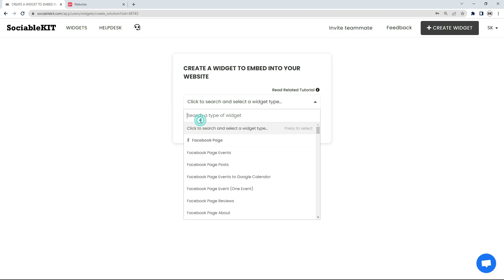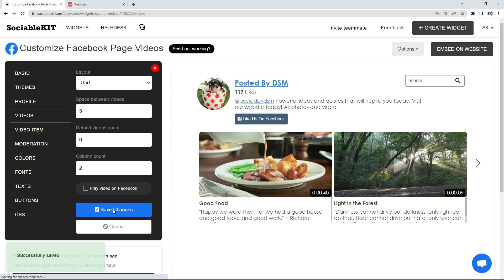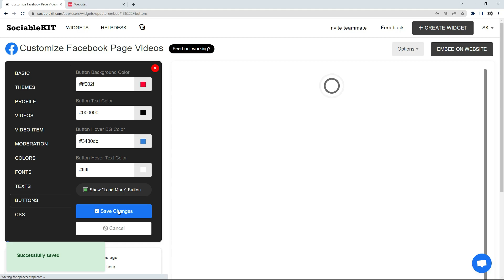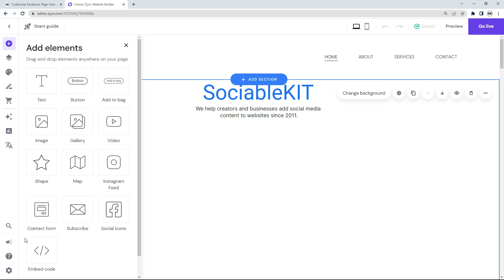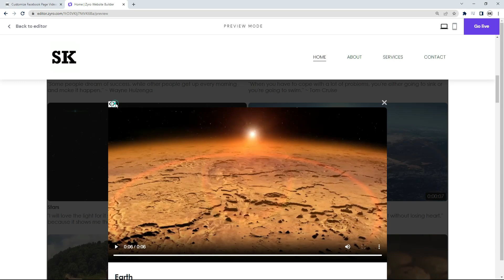How to embed Facebook page videos on Zyro for FREE?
Did you know that now you can easily add or embed Facebook page videos on your Zyro website for free? There are many technical solutions, but actually there is an easier way of doing this.

I will show you how to add or embed Facebook page videos on your Zyro website in a simple and easy way.

1. You will be automatically logged in after you enter your email and click the signup button. You can login here if you already have an account. Once you sign up, you will start your 7-day premium trial. After 7 days, you can activate the free plan if you don't need our premium features.

2. Select "Facebook page videos" on the dropdown. SociableKIT offers several social media feeds widgets. You might need to search it using the highlighted area below. Once found, you can then select it.

3. Connect your Facebook page. Connect your Facebook account and select your target Facebook page on the dropdown. You need to be admin of the Facebook page you want to use.

4. Customize your feed. Click the "NEXT" button to show the customization options of your social feed. You can change the layout, colors, font, and more to match your brand. Click the Save changes button.

5. Copy the embed code. Click the "Embed on website" button on the upper right corner. Select your website builder. On the popup, copy the JavaScript embed code.

6. Paste the embed code and save your Zyro website page. Please follow the second part below to add Facebook page videos widget to your Zyro website.

Add Facebook page videos widget to your Zyro website.

The second part is adding your Facebook page videos widget to your Zyro website. After you customize your Facebook page videos widget and copied the embed code, it is time to add it to your Zyro website. Follow the steps below.

1. Copy your free Facebook page videos widget embed code. Make sure you followed the first part above. It detailed how to you can create and customize your widget to get your free embed code.

2. Login to Zyro. You must at least have a 'Website' plan on Zyro to add and use an embed code in your website.

3. Create a new webstie or edit an existing website. Click the 'Create new website' button or 'Edit' button on the list of websites that you have created.

4. Create a new blank page or edit your existing page. Identify which page you want the widget to appear. On the page you have selected click the 'Add element' button.

5. Add the Element. On the section, find the 'Embed code'. Drag the 'Embed code' on the section where you will put your widget.

6. Edit the element. Adjust the element size and location to your preferences. After adjusting the element, click the 'Enter code' button.

7. Paste the embed code from SociableKIT. On the textbox, paste the embed code of your SociableKIT widget.

8. Save the code added to the element. After pasting the embed code of your SociableKIT widget, click the 'Embed code' button to save the embed code.

9. Preview of your SociableKIT widget. Once the 'Embed code' has been saved, a preview of your SociableKIT widget will be displayed. To check the preview of your widget on your Zyro website, click 'Preview' button on the upper right corner of the page.

10. View your page. Done!